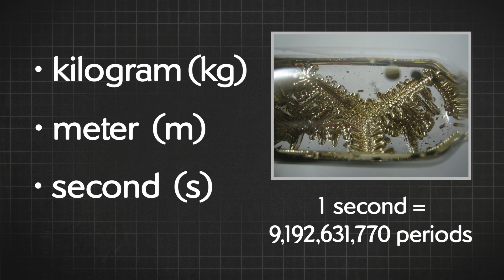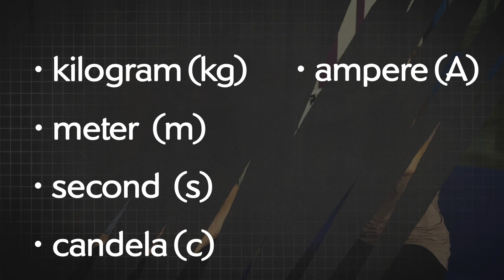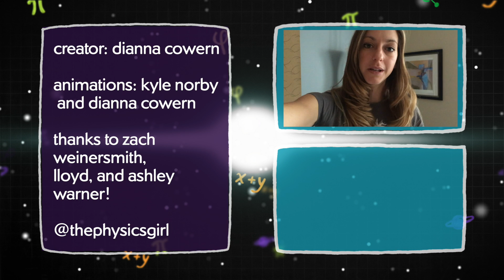Can you solve the $20 riddle? ft SMBC Comics' Zach Weinersmith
I sit down with Zach Weinersmith from SMBC comics to ask him some physics trivia and logic riddles!

What are the base SI units?
The prisoner hat riddle
The $20 true or false riddle

Animations: Kyle Norby and Dianna Cowern
Thanks to Zach Weinersmith, Lloyd, and Ashley Warner

twitter, facebook, instagram: @thephysicsgirl